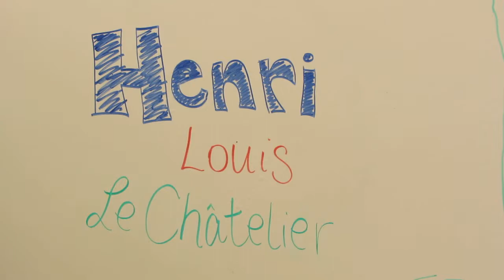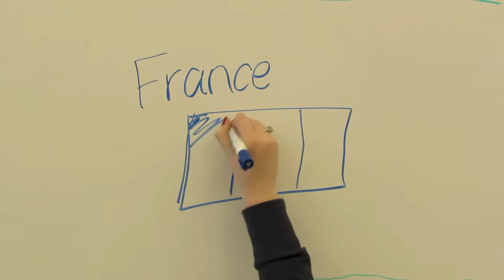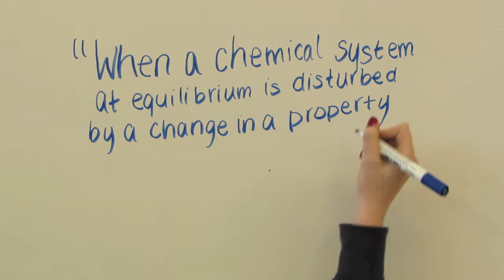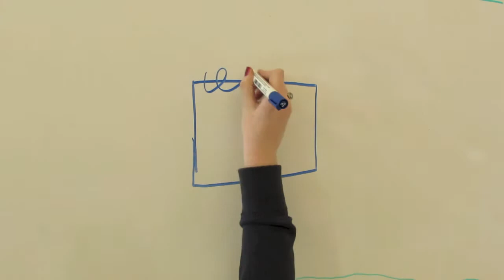Henri Le Chatelier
Chem 12 Final Project :)